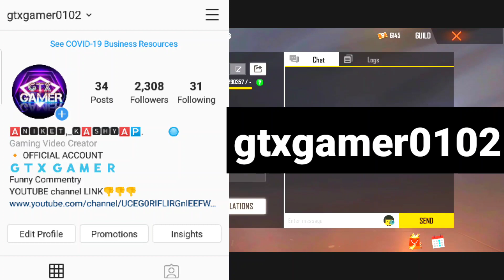FREE FIRE HOW TO JOIN GtX GAMER OFFICIAL GUILD | GtX GAMER GUILD KAISE JOIN KARE | GUILD REQUIREMENT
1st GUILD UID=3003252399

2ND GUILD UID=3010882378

FOLLOW_ON_SOCIAL_MEDIA_

IN_GAME_INFO_

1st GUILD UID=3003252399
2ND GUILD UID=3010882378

WHATSAPP GUYS. KYA HAAL CHAL. VIDEO KAISI LAGI BATANA. OR AAGLA VIDEO KIS TOPIC PE CHAHIYE.. COMMENT KRO..